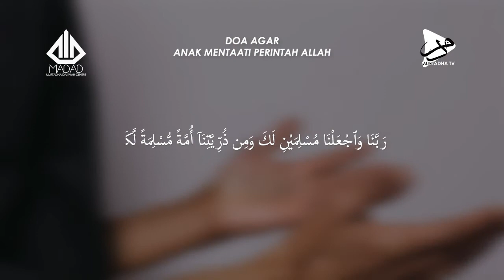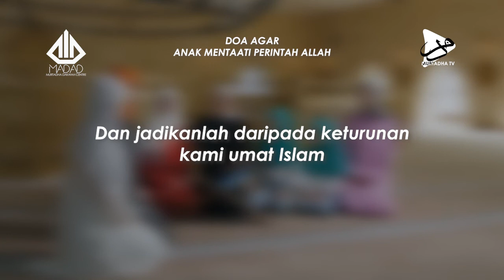Doa Agar Anak Mentaati Perintah Allah | Ustaz Arash